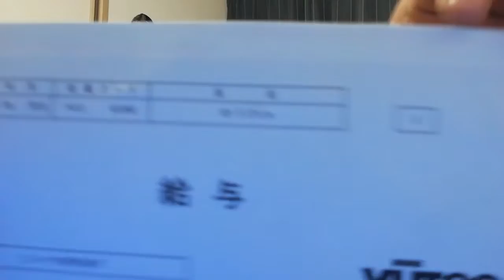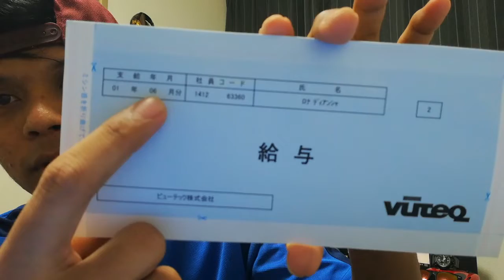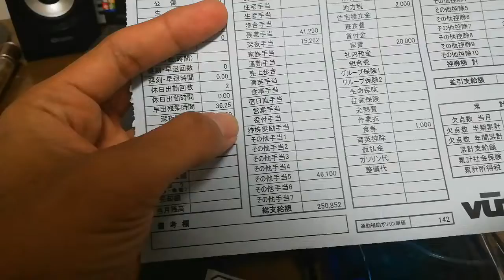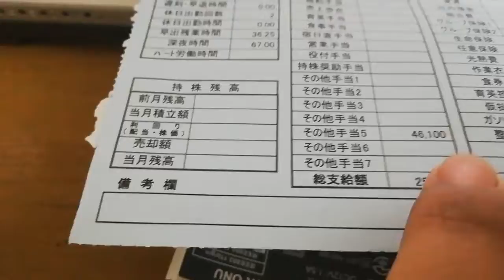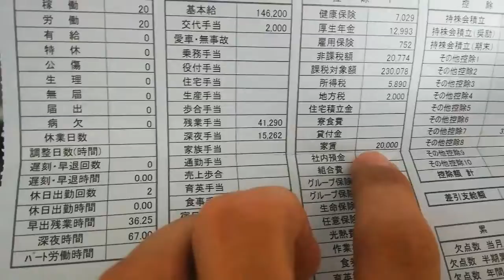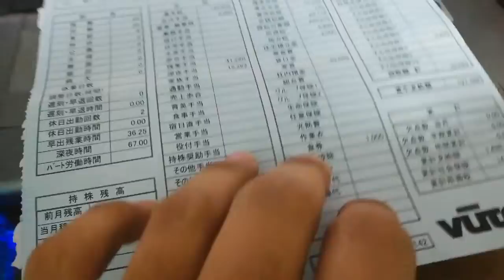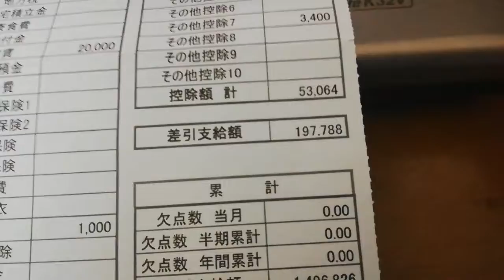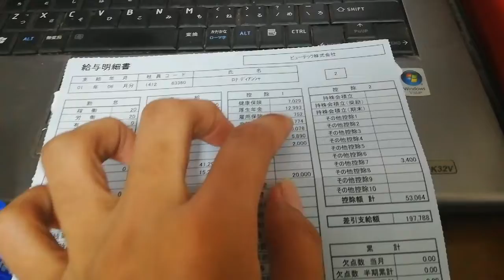Blak blakan bongkar gaji dijepang.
Bukan pamer ya gaes. Cuma buat nyemangatin danotifasi kawan2 yg mau pergi kejepang. Biar smngat lagi. Dan ga kaget nantinya klo udah sampe jepang...
Maksih salam sedulur rukun ..  Yakin wagu banget wkwk. Smoga terhibur gaes. Hehee